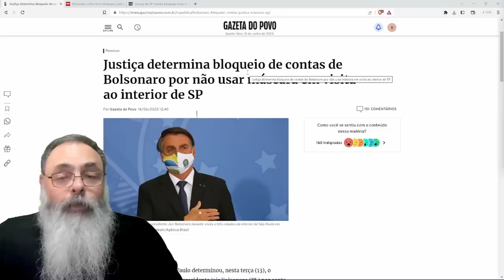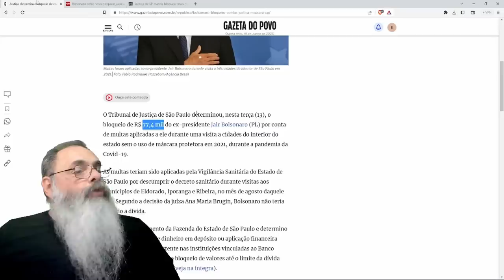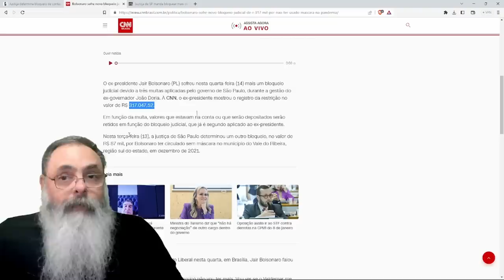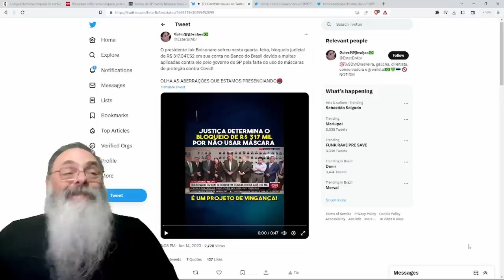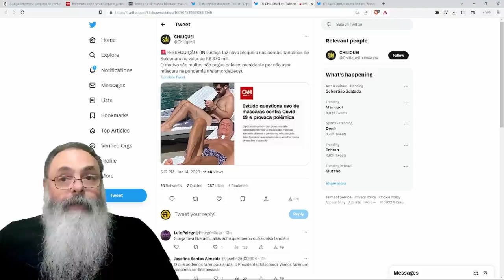JUSTIÇA faz BLOQUEIO de CONTAS de BOLSONARO, e só dele, por conta de MULTA por NÃO USO de MÁSCARAS